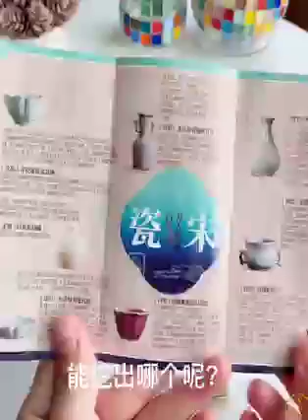How to make Amazing Summer Garden decorations piece || East tutorial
Creativity with clay, making Amazing Summer Garden decorations piece 🤩